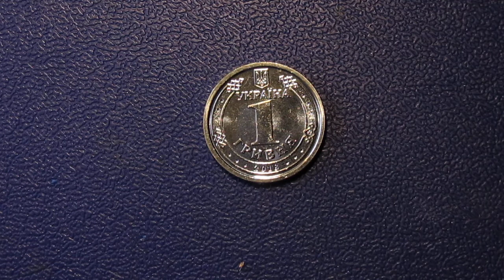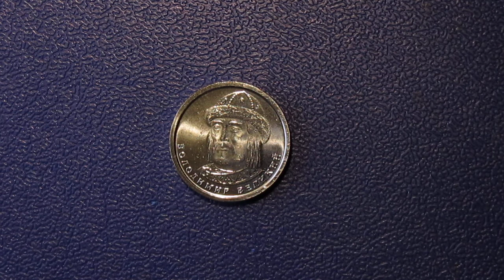1 гривна Владимир Великий 2018 год Украина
Владимир Святославич (др.-рус. Володимръ Свтославичь, около 960 — 15 июля 1015 года) — князь новгородский (970—988), князь киевский (978—1015), при котором произошло Крещение Руси.

Стал новгородским князем в 970 году, захватил киевский престол в 978 году. В 988 году принял христианство по греческому обряду, а также сделал его государственной религией Киевской Руси. В крещении получил христианское имя Василий. Известен под именами Владимир I, Владимир Святой, Владимир Великий, Владимир Креститель (в церковной истории).

В ряде источников отождествляется с Владимиром Красное Солнышко. Прославлен в лике святых как равноапостольный. День памяти в русском православии и католичестве — 15 (28) июля и в Соборах Галицких, Псковских, Киевских и Волынских святых.